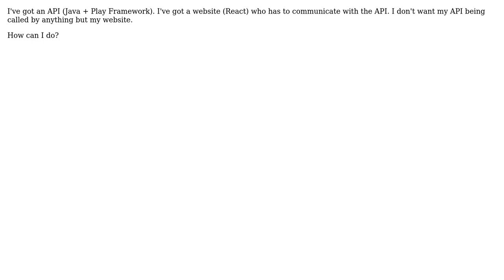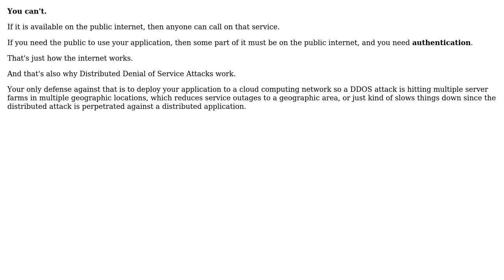Software Engineering: How can I prevent my API from being accessed by anything but my website?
With thanks & praise to God, and with thanks to the many people who have made this project possible! | Content (except music & images) licensed under CC BY-SA | Music | Images & others | With thanks to user Sylla user Greg Burghardt and the Stack Exchange Network Trademarks are property of their respective owners. You are responsible for your own actions.